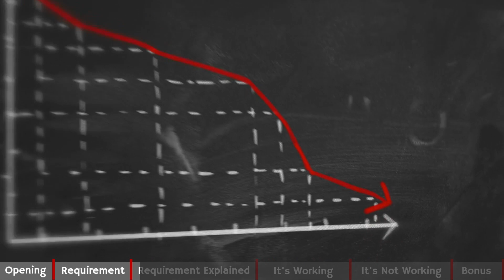Sterilization Overkill Methods ISO 13485 § 7.5.6 & 7.5.7 (Executive Series #93)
• ISO 11135-1:2007 Sterilization of health care products — Ethylene oxide — Part 1: Requirements for development, validation and routine control of a sterilization process for medical devices

o Chapter 3: Task 7
o Chapter 6: Tasks 7, 8, 9, & 15

• FDA Executive Summary Prepared for the November 6 - 7, 2019 meeting of the General Hospital and Personal Use Devices Panel of the Medical Devices Advisory Committee,

• Understanding Overkill Sterilization: An End to the Confusion, May 1, 2007, James P. Agalloco

• Defining and Presenting Overkill Cycle Validation, November 2, 2013, John Anderson, Pharmaceutical Technology, Pharmaceutical Technology-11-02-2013, Volume 37, Issue 11

Requirement name and location
Our requirement, Overkill Sterilization, is covered by ISO 13485 § 7.5.6 and 7.5.7.  It is defined in ISO 11135-1:2007 Sterilization of health care products — Ethylene oxide — Part 1: Requirements for development, validation and routine control of a sterilization process for medical devices

Overkill Sterilization in 5 words:
Sterility Assurance - Double Sterilization Time